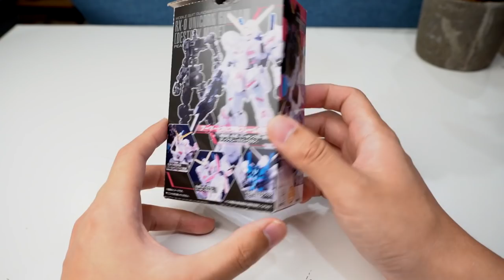【爆箱】 G FRAME 獨角獸高達（破壞模式）珍珠金屬塗裝ver.！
爆箱兄弟將連續3日於2月22至24日C3AFA HK 2019會場內出現，歡迎各位兄弟見到面黎打個招呼呢！